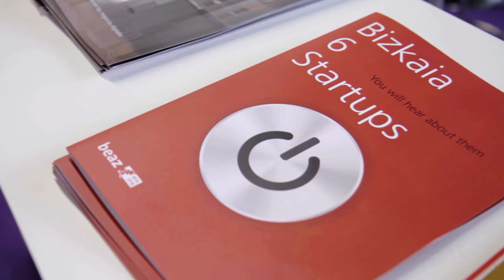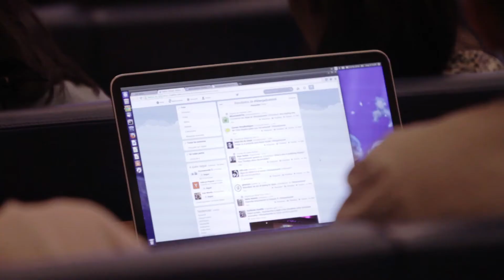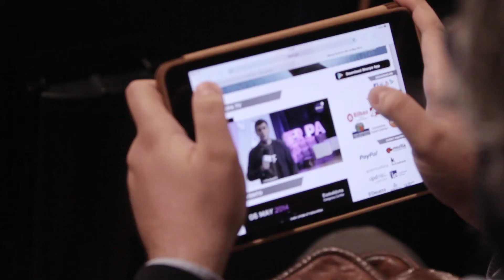Sherpa Summit 2014 - Bilbao App Gunea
Sherpa Summit 2014 ha contado por primera vez con la zona "Bilbao App Gunea", un lugar de encuentro promovido por el Ayuntamiento de Bilbao, que facilita opciones de negocio en un sector que genera actividad económica y empleo cualificado.